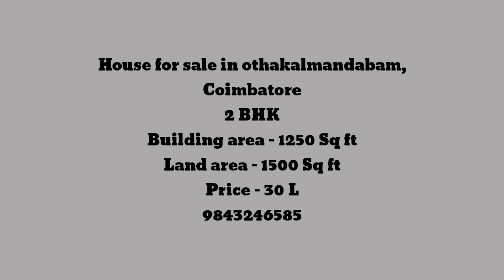2BHK House for sale//1250 Sqft